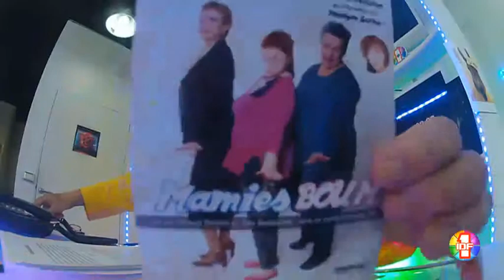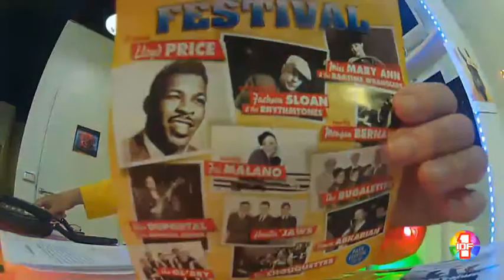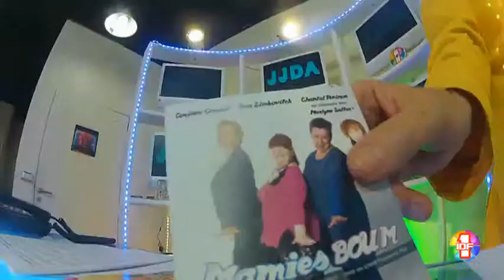Les Mamies Boum invitées de Jacky sur IF1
Dan Simkowith , alias Mme Bellefeuille, Corinne Corson , et Chantal  invitées de Jacky sur IDF1 dans le JJDA  pour leur spectacle Mamies Boum au Théatre Popular du Reintias